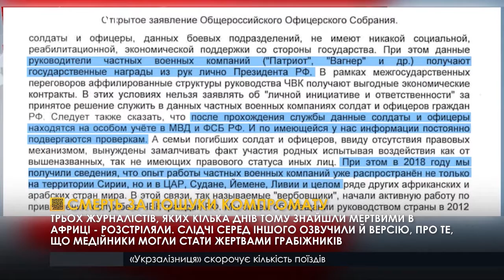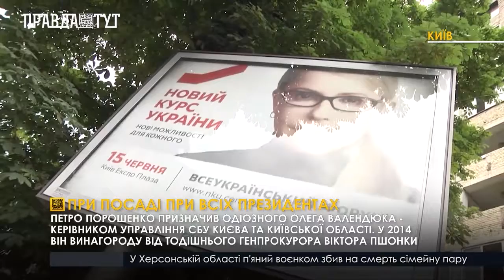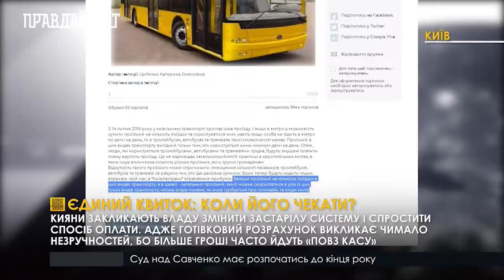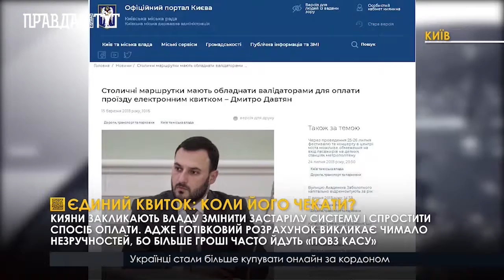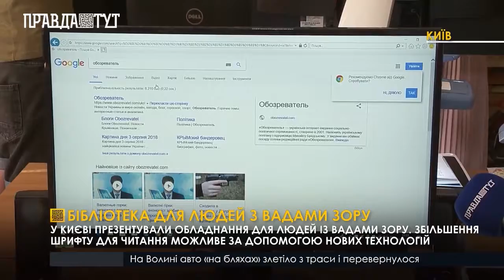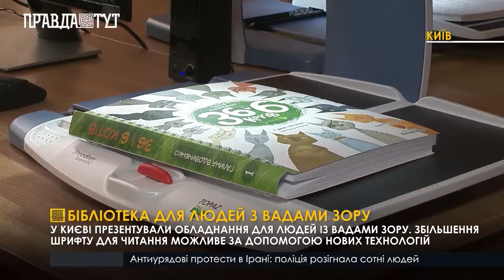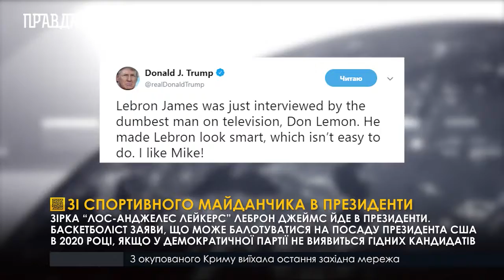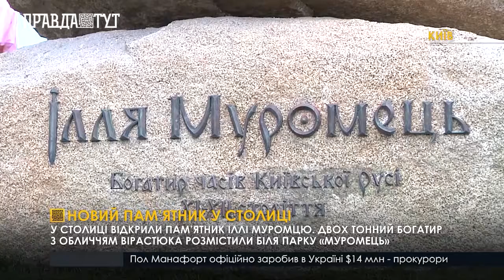Випуск новин 20.30 04 серпня 2018